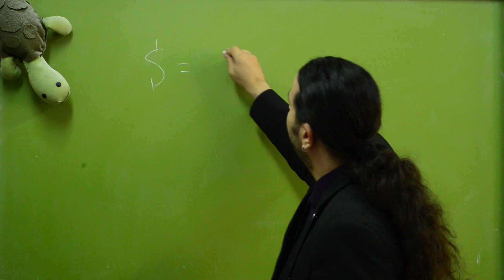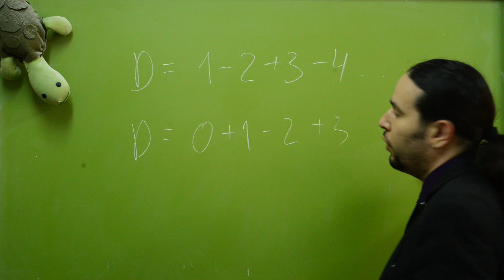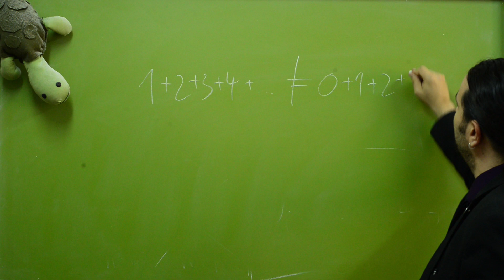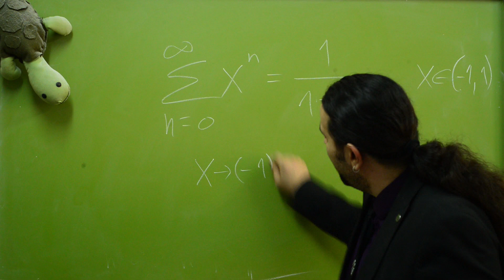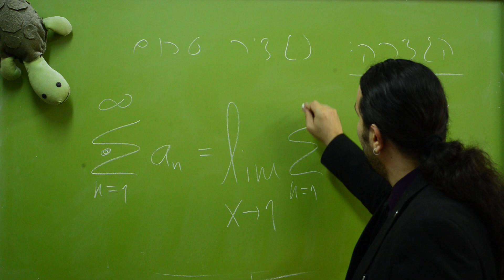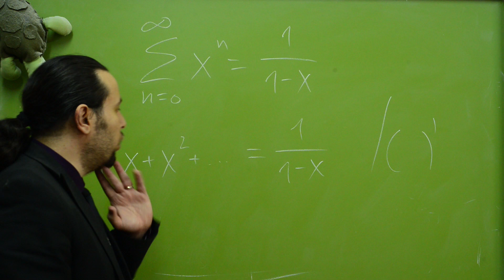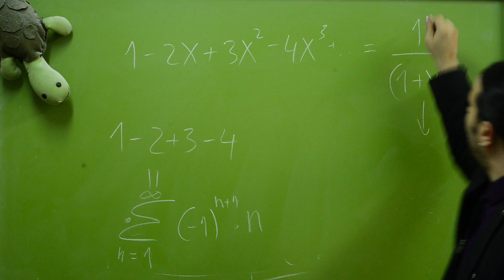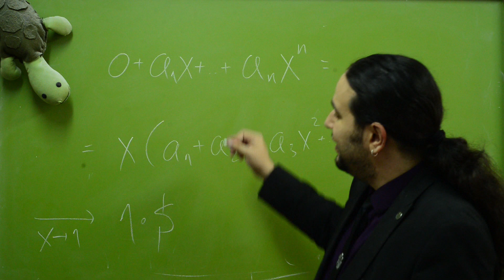ארז שיינר מציג - כמה זה ...+1-2+3-4 והאם הוספת אפס עשוייה להשפיע על הסכום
בשיעור זה נציג שיטות סכימה שונות לאינסוף מספרים, ונעמוד על ההבדלים בינהן.
בפרט נראה שלא כל התכונות של סכום שאנו לוקחים כמובנות מאליהן אכן מתקיימות.